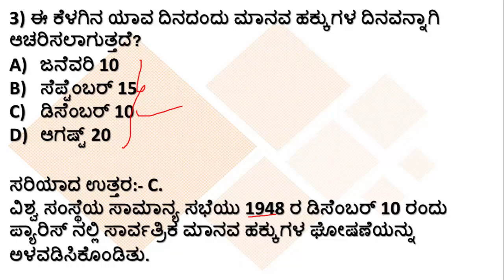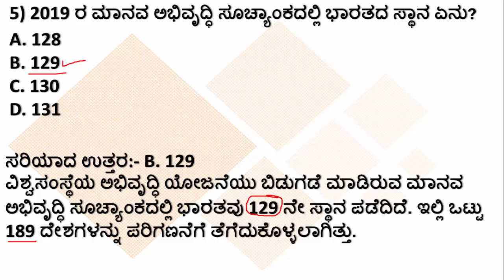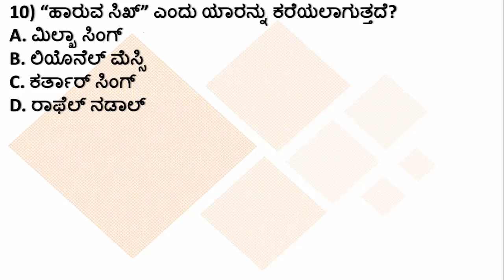PSI/RRB/FDA/SDA/PDO: Quiz 32: ಸಾಮಾನ್ಯ ಜ್ಞಾನ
ನಮಸ್ಕಾರ ಗೆಳೆಯರೇ,
ಈ ವಿಡಿಯೋದಲ್ಲಿ ನೀವು ಸಾಮಾನ್ಯ ಜ್ಞಾನದ ಬಗ್ಗೆ ಪ್ರಶ್ನೆಗಳನ್ನು ಕಾಣುವಿರಿ. ಈ ವಿಡಿಯೋ ನಿಮಗೆ ಇಷ್ಟವಾದರೇ ನಿಮ್ಮ ಸ್ನೇಹಿತರೊಂದಿಗೆ ಶೇರ್ ಮಾಡಿ ಮತ್ತು ಲೈಕ್ ಮಾಡೋದನ್ನ ಮರಿಬೇಡಿ.
ಧನ್ಯವಾದಗಳು.